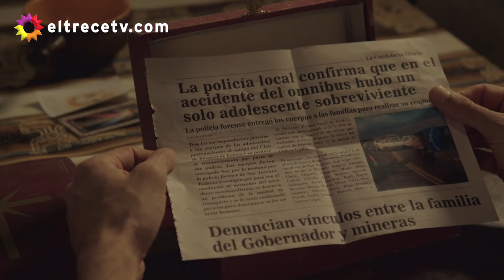Bruno y Lola salieron a comer juntos sin imaginar que iba a estar Gina en el restaurante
Escena correspondiente al capítulo 12 de La 1-5/18 emitida el martes 05 de octubre de 2021.